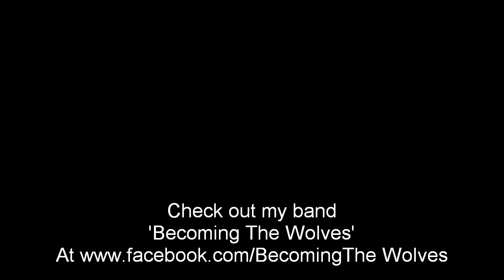Sean Paget-Dear God (Avenged Sevenfold Cover)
A Cover Of Avenged Sevenfold's Dear God...